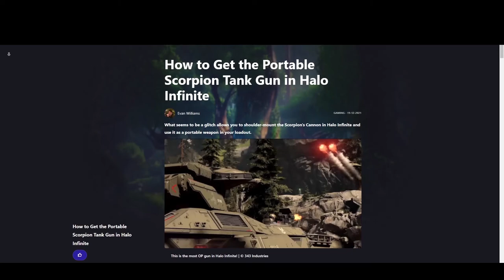POV: Your Head is a Cannon (Halo Infinite Campaign Easter Egg)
Wanted to play around with the cannon easter egg before it gets patched out for Season 2. (UPDATE: 343 IS NOT PATCHING THIS OUT NEXT SEASON!)
(Update 2: nvm. only for files with the easter egg. )

Yakuza 0- Friday Night

Berserk- 4 Gatsu

Donkey Kong Country- DK Island Swing